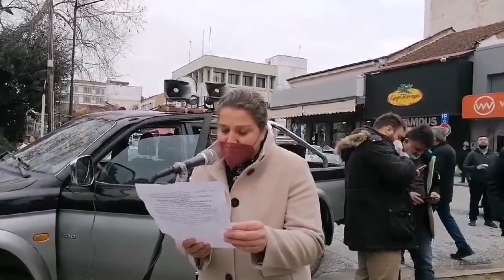Ομιλίες στην κινητοποίηση των αγροτών στα Τρίκαλα